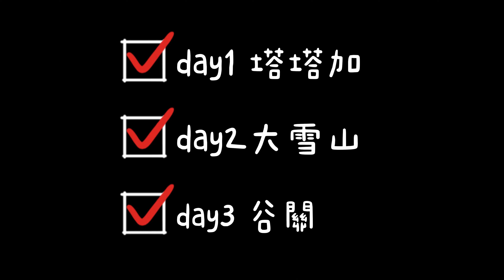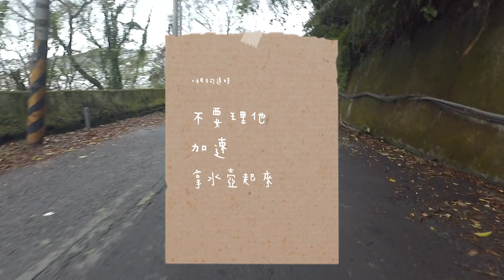2022過年台中騎車趣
2022過年台中騎車
這次過年來點不一樣的
邊騎車邊分享我的生活